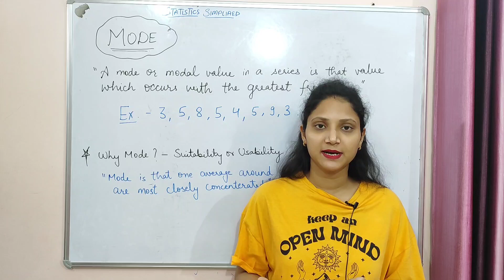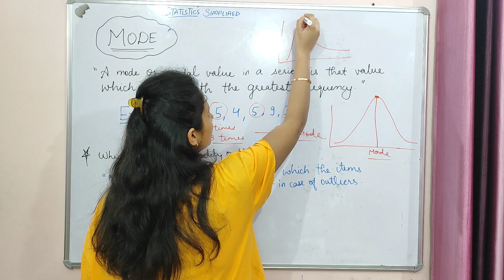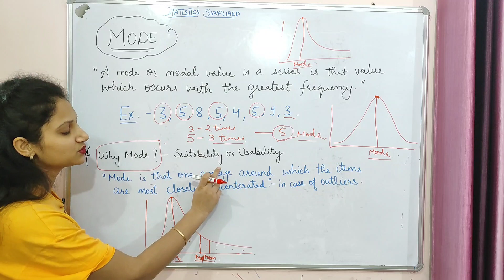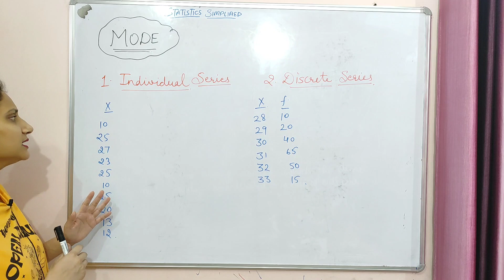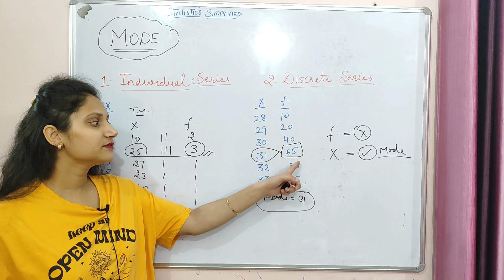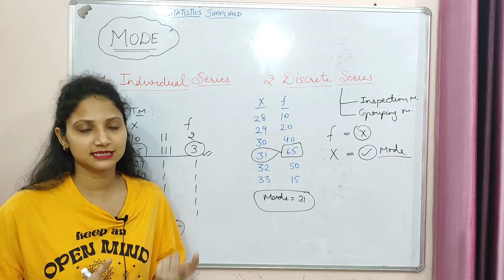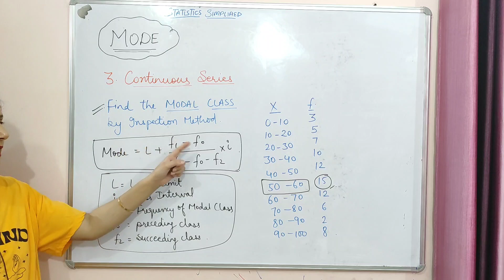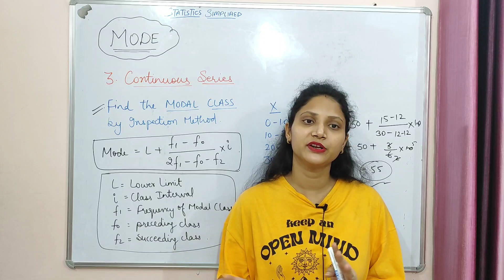Calculating MODE for Individual, Discrete, & Continuous Series | Measures of Central Tendency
Calculating MODE for Individual, Discrete, & Continuous Series | Measures of Central Tendency in Statistics

This video explains :

How to compute Mode,
Mode completely explained,
Mode for Individual Series,
Mode for Discrete Series,
Mode for Continuous Series,
Computing Mode from Direct Method,
Computing Mode from Indirect Method,
Computing Mode from Shortcut Method,
how to calculate Mode in Statistics,
Inspection Method in calculation of Mode
Basic understanding of Statistics,

Your valuable feedback will always be welcomed in the comment section, as it will help me to improve further. Also, please suggest other topics that you would like me to choose for video making.

Rishu Udit.